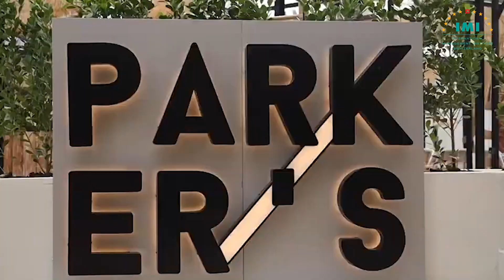Hospitality success story from Lithuania to Dubai (via Switzerland) - Testimonial with Alumna Jurate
"The way IMI programmes are structured really prepares you for the industry."

Alumna Jurate's journey from her homeland of Lithuania to the vibrant cityscape of Dubai is a testament to the transformative power of education and experience. A proud graduate of IMI, Jurate's story echoes the values of professional excellence and personal fulfilment that define our institution.

Reflecting on her time at IMI, Jurate fondly recalls the nurturing environment that fostered lasting friendships and pivotal moments, including finding love and getting engaged. It was within the halls of IMI that Jurate not only gained knowledge but also forged connections that would shape her future endeavours.

With a BA (Hons) in Hospitality Entrepreneurship from IMI, she started her journey of professional growth taking various roles within the industry in a variety of worldwide locations.

Today, Jurate is the Learning and Development Manager at the Independent Food Company in Dubai, where she continues to make meaningful contributions to the hospitality field by inspiring the industry leaders of tomorrow and emphasising the IMI values of continuous learning and development.

Her success story is an inspiration to our current students and illustrates the endless possibilities that await those who choose to pursue their hospitality education at IMI. As we celebrate Jurate's achievements, we invite you to join us in pursuing your own path to success through our acclaimed degree programs and immersive learning experiences.

To find out more about both the academic excellence and family atmosphere we have to offer, visit our
IMI International Management Institute Switzerland
Seeacherweg 1, Kastanienbaum - Luzern 6047